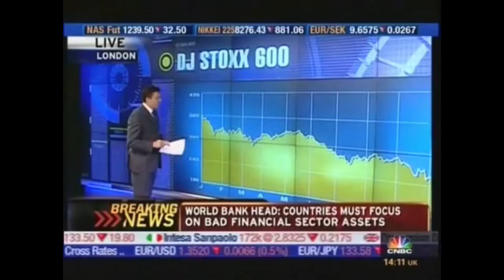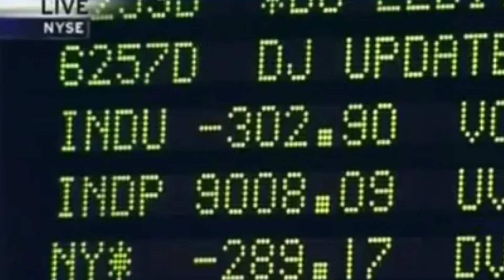MOVIE PREVIEW: "The Fall Of A Nation"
This summer, "The Fall Of A Nation" comes to theaters near you. From the minds of best selling novelist Paul Gianopolis and political philosopher Appel Priergley, witness the fall of the first free nation.